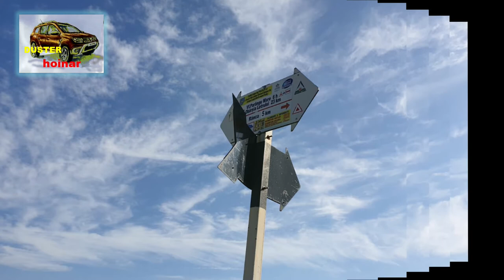Transalpina 2020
Transalpina  este un drum național din Munții Parâng, în Carpații Meridionali. Este cea mai înaltă șosea din România, având punctul cel mai înalt în Pasul Urdele (la 2.145 m).